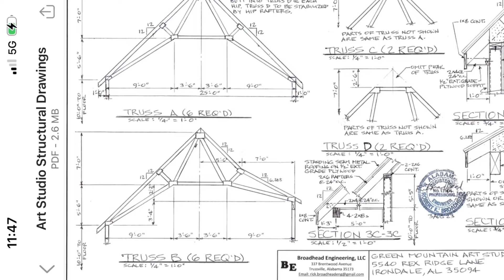29 de julio de 2024